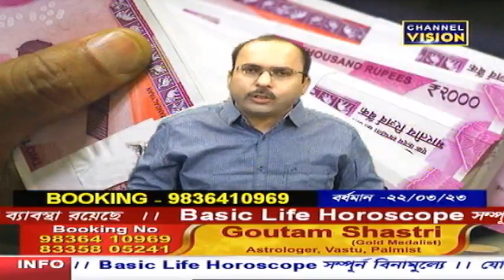Dr Goutam Shastri 15mint Channel Vision 18.03.2023